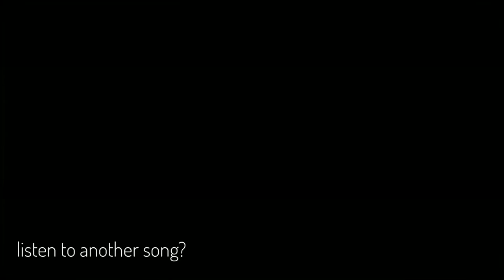fire / flames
i realize now this doesn't really sound like Through the Fire and the Flames that much. i just used that melody at the start of the song, pitched it down, and kinda went from there.